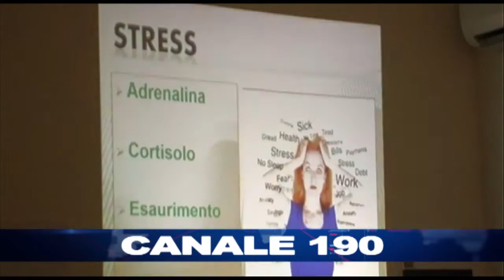ANDRIA | Benessere Goccia dopo Goccia: un ciclo di incontri della Kynesio Project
Primo incontro sabato scorso con tema omeopatia e salute